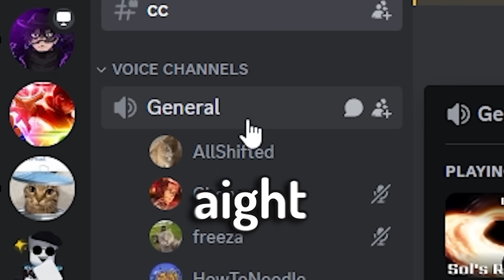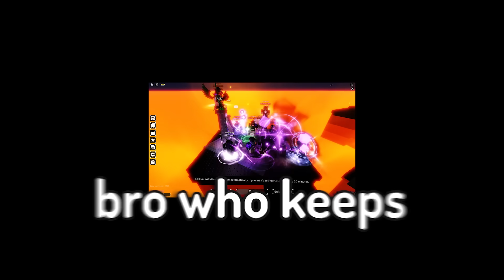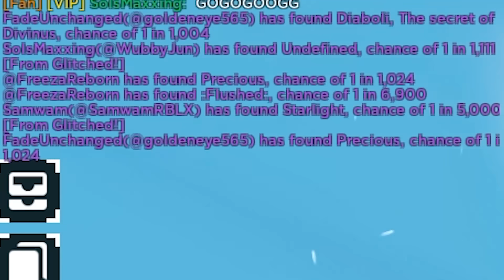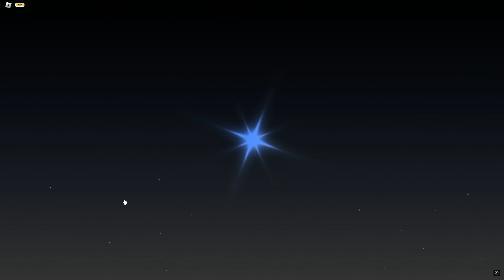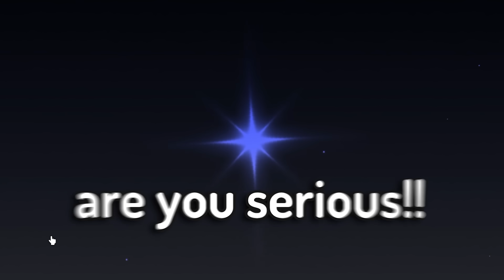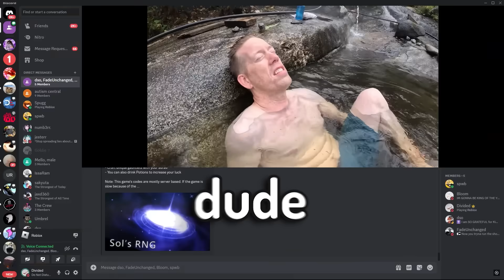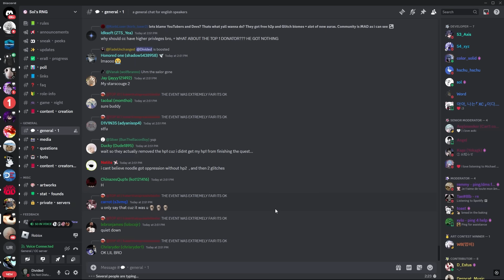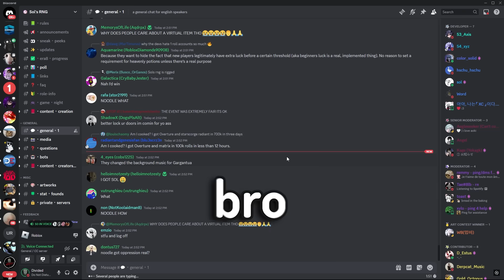I FINALLY GOT IT... | ROBLOX SOLS RNG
IT FINALLY HAPPENED GUYS. THE GOAL HAS BEEN COMPLETE

251K/500K